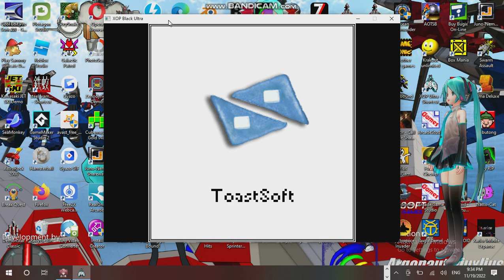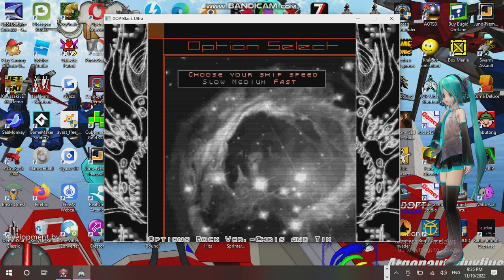Saturday Anime Night Time Streaming at Hunter's Server Establishment 15 Part 09